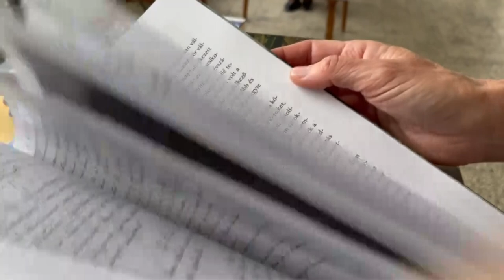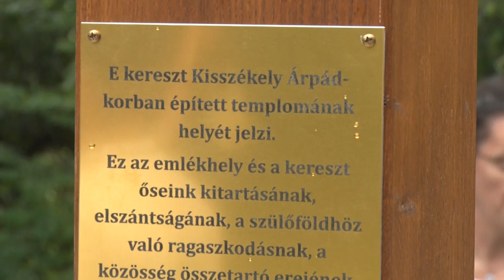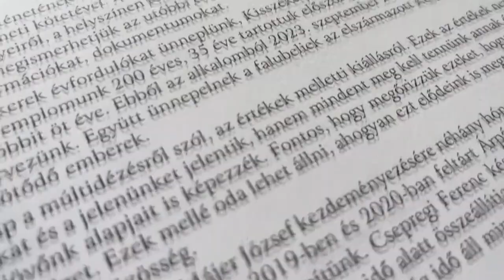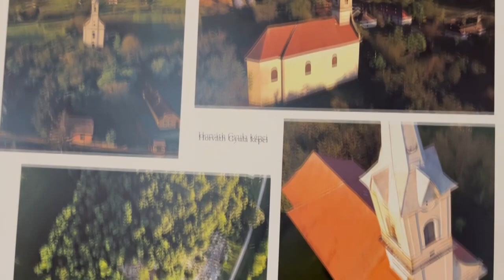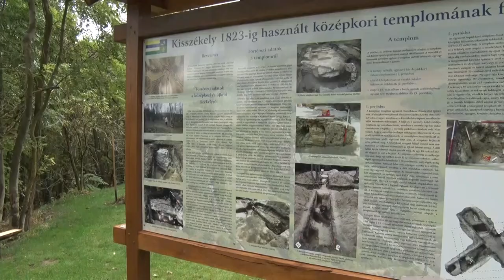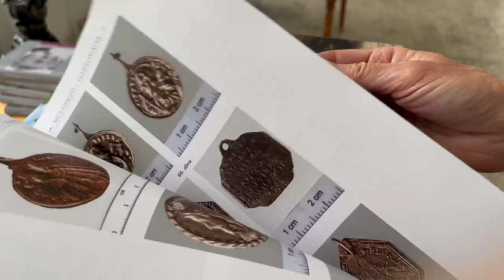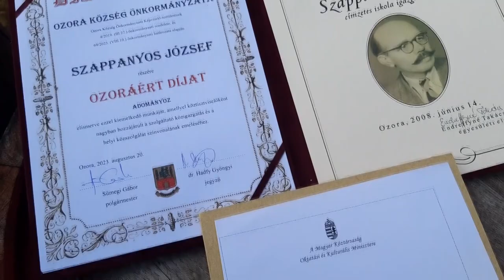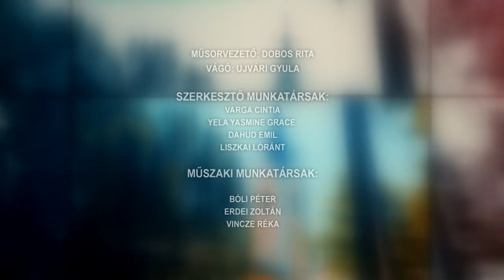Tamási Táj - 2023.10.18.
Tartalom:
- 20 éves lett a Tamási Pántlika Néptáncegyüttes - A jubileumot egy gálaműsorral ünnepelték
- Templomaink – megjelent Csepregi Ferenc új könyve
- Ozoráért Díj – Szappanos József emlékezik a díj kapcsán pályafutására
- A tamási Tungi fesztivál